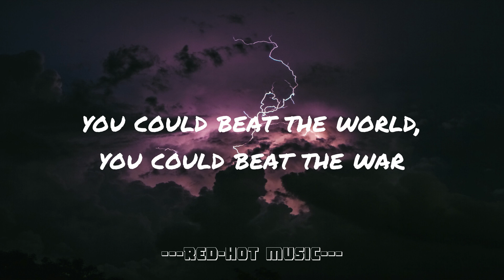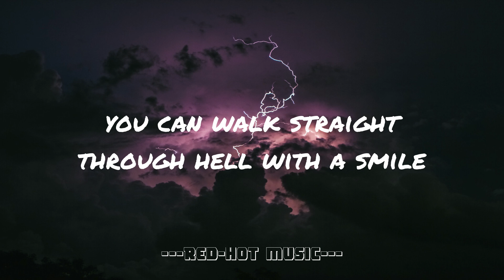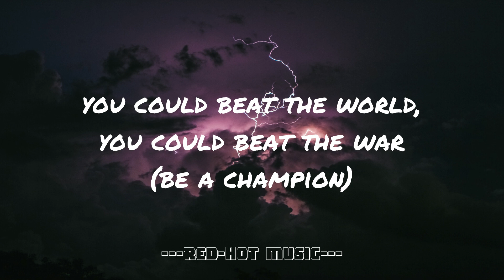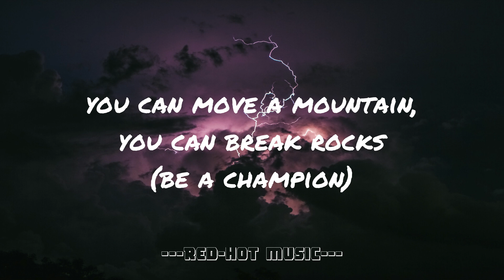The Script - Hall Of Fame (Lyrics)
Lyrics -

Yeah, you can be the greatest

You can beat the world
You can beat the war
You can talk to God, go banging on his door

You can beat the clock (yeah)

You can run the mile

You can be the hero
You can get the gold
Breaking all the records they thought never could be broke

Yeah, do it for your people

When you're standing in the hall of fame (yeah)

Be students
Be teachers
Be politicians
Be preachers
(Yeah)

Be believers
Be leaders
Be astronauts
Be champions

Be students
Be teachers
Be politicians
Be preachers

Be believers
Be leaders
Be astronauts
Be champions

Dedicate yourself and you gonna find yourself